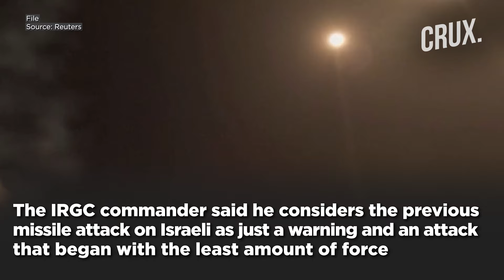Arrow, Iron Dome Systems Not Enough For Iranian Attack As Israel Eyes More US-Made THAAD Batteries?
Israel has requested a second THAAD missile battery from the US for protection against potential Iranian attacks, following a recent missile barrage. The Pentagon confirmed the deployment of one THAAD battery and US troops to enhance Israel's air defences. President Biden emphasized that this support aims to defend Israel amid rising tensions. Iran has warned Israel against relying on THAAD, stating it cannot ensure safety. Iranian officials vow to retaliate against any Israeli strikes, highlighting the ongoing conflict in the region.

n18oc_world      n18oc_crux